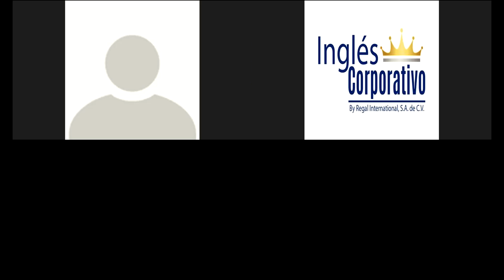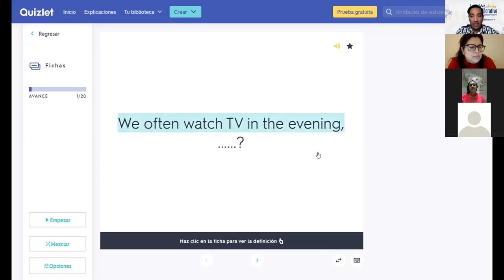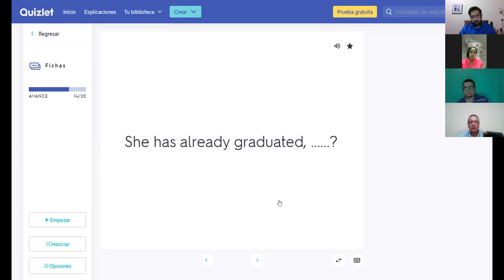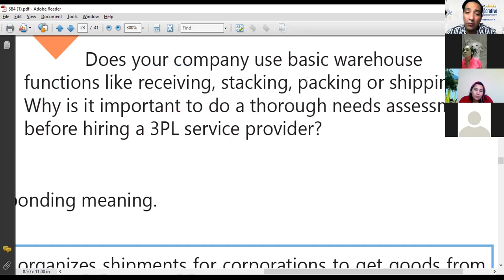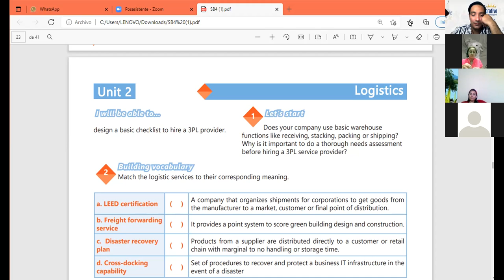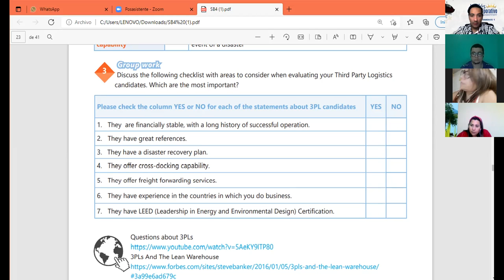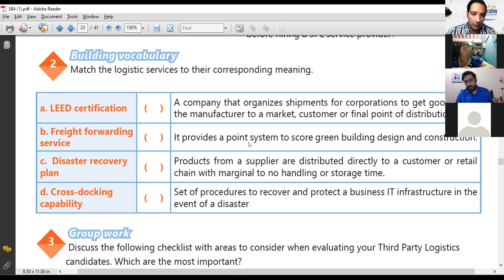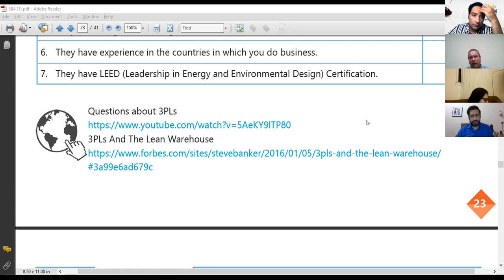Ingles Corporativo-Videoconferencia #13 SAMPLE OF A CHECKLIST TO HIRE A 3PL PROVIDER AND DISCUSS